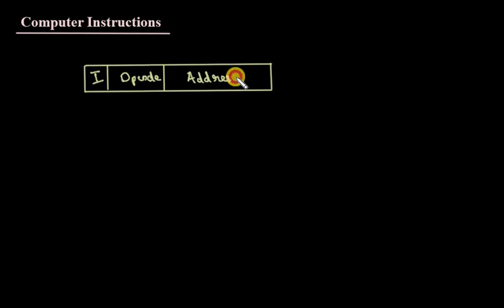35.Instruction Types- Memory reference, Register reference & I/O Instructions (Malayalam)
Instruction types- Memory reference instructions, Registers reference instructions & Input output instructions are the  topics from Computer Organisation and Architecture.
Covers the syllabus of BCA/BSc computer science of University of Calicut.
A topic from Computer Organisation and Architecture and Computer fundamentals.